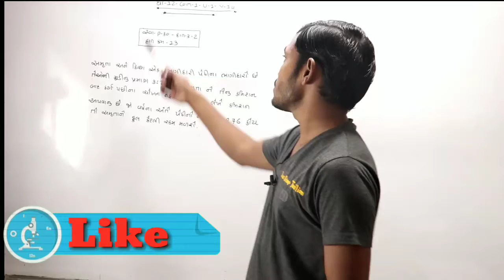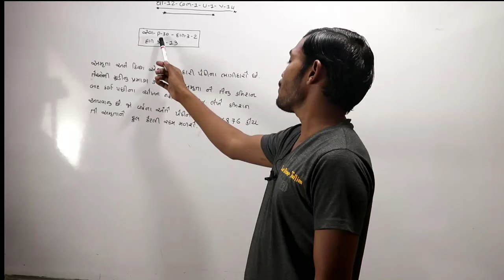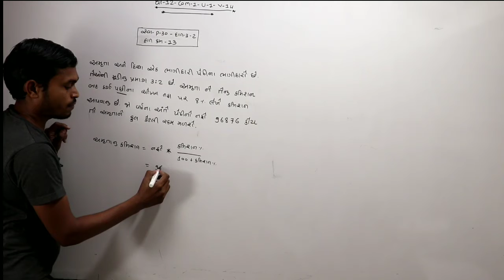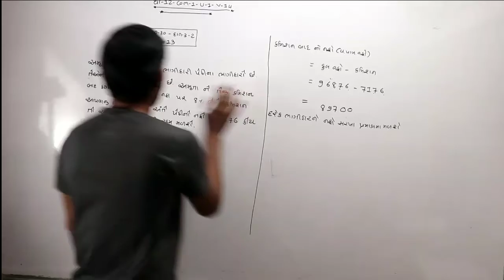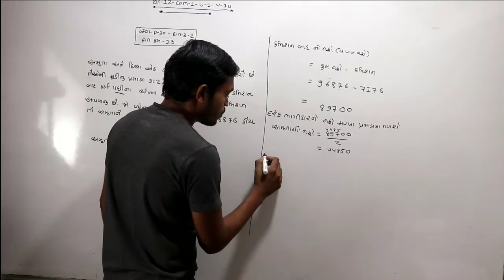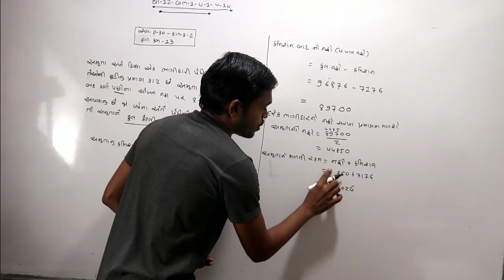STD= 12 – com -1 Unit -1 (ભાગીદારી :વિષય-પ્રવેશ)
 # education news
73,59,677,680, This channel has been created for the purpose of providing good education to the students who cannot afford tuition at home.

12th commerce account,

12th account class in gujarati,

12 commerce accounts,

12th accounts chapter 1,

12th commerce account in hindi,

partnership accounting,

12th commerce study,

12th account,

accountancy,

mr accounts,

12th class accountancy in hindi,

accounting class,

12 accounts 1st chapter,

12 account class,

12 accounts,

12th commerce

12th commerce account chapter 1,

account,

12 class accountancy chapter 1,

12th commerce account,

12th account class in hindi,

12 commerce accounts,

12th accounts chapter 1,

12th commerce account in hindi,

partnership accounting,

12th commerce study,

12 account class in hindi,

12th account,

accountancy,

mr accounts,

12th class accountancy in hindi,

accounting class,

12 accounts 1st chapter,

12 account class,

12 accounts,

12th commerce,

12th commerce account chapter 1,

account,